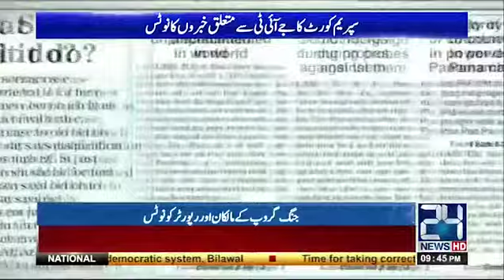SC takes action against THE NEWS over wrong reporting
24 News HD is one of the leading news channels of Pakistan bringing you the latest current affairs from Pakistan and around the world.